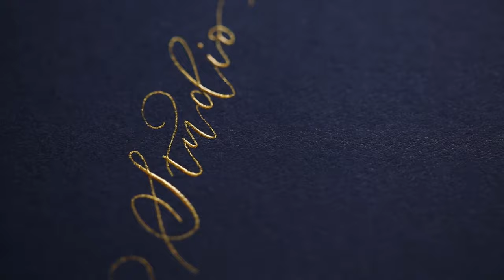The process behind making my writing instruments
Using his original 1950s Myford engineering lathe, Tom handcrafts the very finest writing instruments and creative tools from his studio in Dorset.